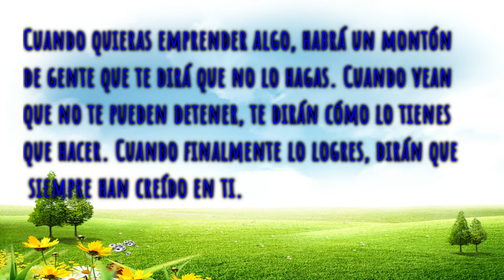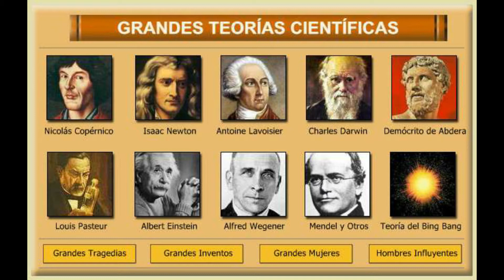FELIZ CUMPLEAÑOS IVvET QUITO